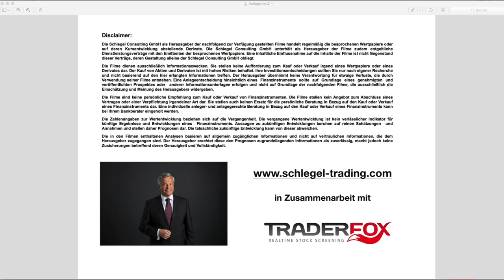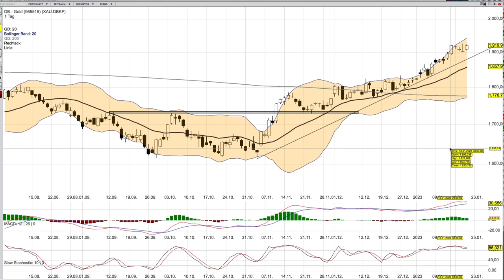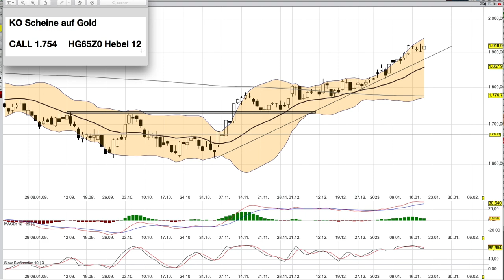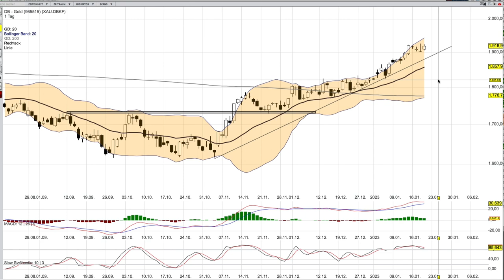Gold Analyse ab dem 20 Januar